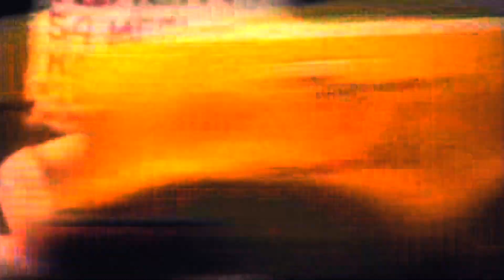JUAN GAPANG Ang Pinagdaanang Buhay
Juan Gapang New Version with Music and Lyrics by Lav Diaz. from Cinema Regla